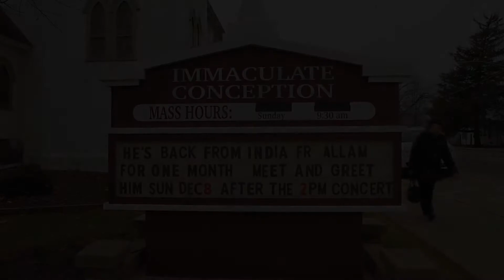Immaculate Conception Church Celebrates 150 Years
Immaculate Conception Church in Braidwood celebrated their 150th anniversary. Michael Russell O'Brien came for a final event on the Solemnity of the Immaculate Conception. Check it out, and be sure to visit his